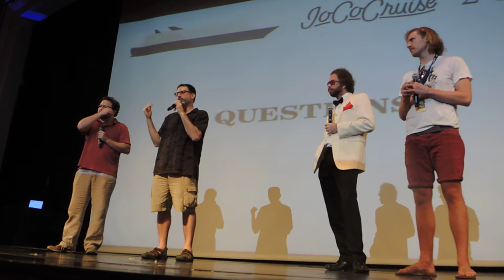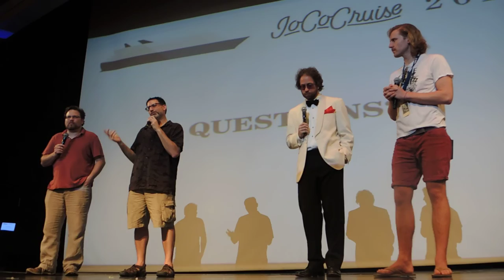Tell us about the price difference between 2016 and 2017 — JoCo Cruise 2017 Q&A on JoCo Cruise 2016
At the Q&A about JoCo Cruise 2017 on board JoCo Cruise 2016, someone asks about the price difference between the two cruises. There are many more balcony rooms and fewer interior rooms, which means fewer cheap rooms, but they have made it as inexpensive as they can.